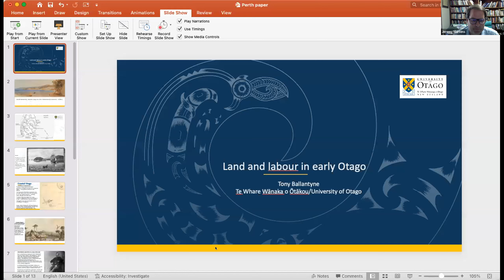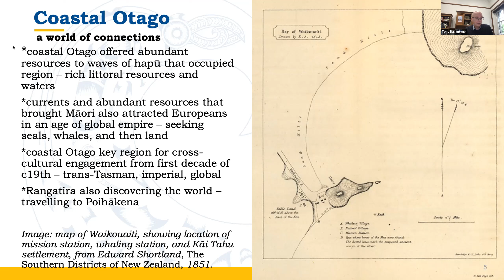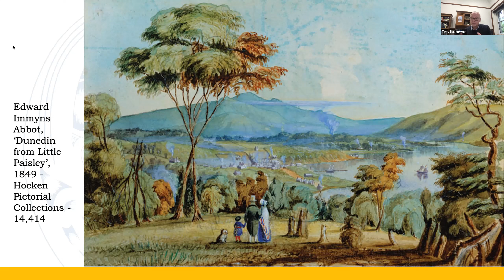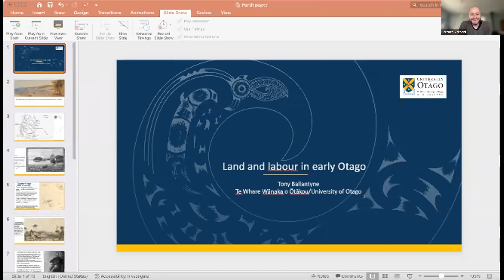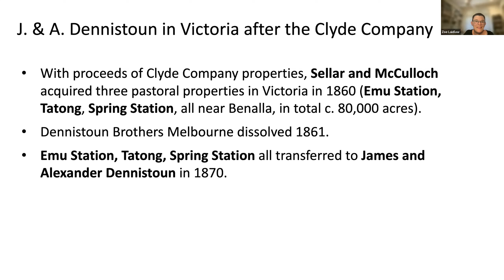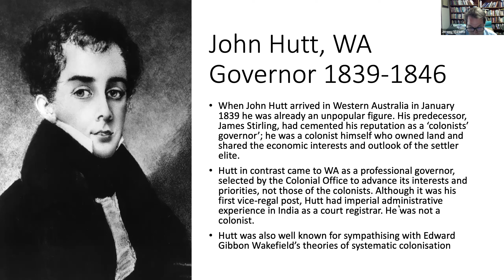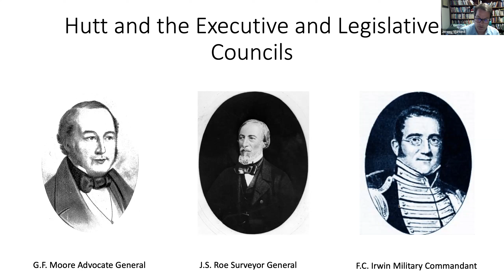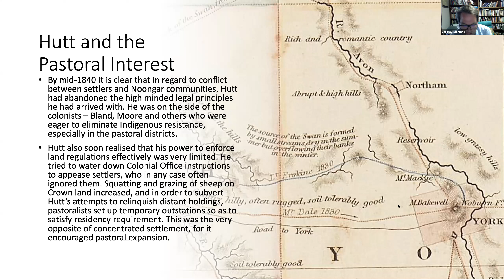WALBS S9 Slavery to Colonisation - Day 2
Recent interest in the legacies of British slavery has focused on the movement of people, capital, ideas and practices from the Caribbean to the newer settler colonies of Australasia, New Zealand, Canada and South Africa.
This symposium seeks to bring slavery and settler colonisation into a shared analytic frame by exploring the transition from one to the other. We see emancipation in the Caribbean as a transitional moment rather than a turning-point and seek to identify continuities between these imperial systems.

In day two of a two-part academic discussion, presenters consider connections focused on land and labour, such as Edward Gibbon Wakefield’s program of ‘systematic colonisation’, company colonisation and investment, reproduction, labour regimes, punishment, and the expropriation of Indigenous land.